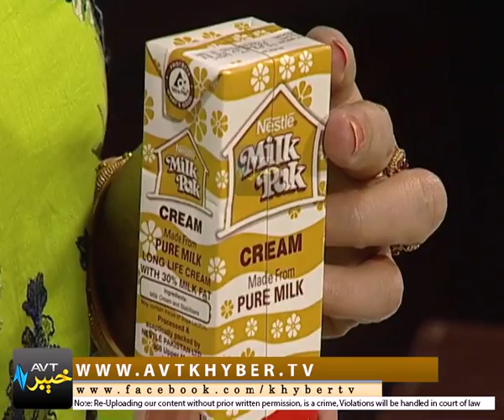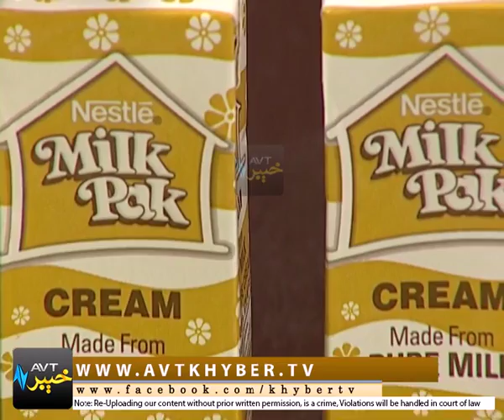NESTLE KHOWANDONA | EP # 09 [ 05-06-2017 ]